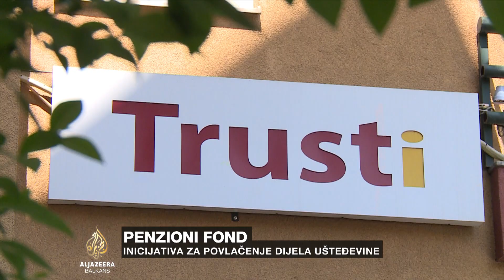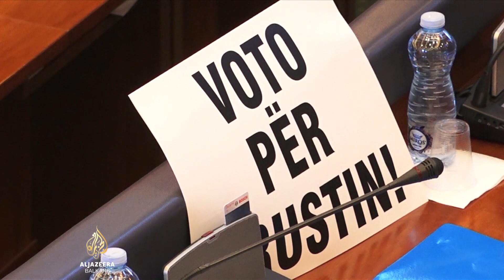Na Kosovu inicijativa za povlačenje dijela ušteđevine iz penzionog fonda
Na Kosovu se vodi rasprava o tome da li treba da se dozvoli djelomično povlačenje ušteđevine iz Penzionog fonda zbog poskupljenja osnovnih životnih namirnica. Zaposleni imaju zakonsku obavezu da 10 posto plate odvoje za penzioni fond, ali ta sredstva ne mogu da povlače prije 65. godine života. Javnost je podijeljena između onih koji podržavaju inicijativu da se usvoji regulativa koja bi omogućila povlačenje 30 posto ušteđevine i onih koji kažu da taj novac je najpotrebniji u starosti.